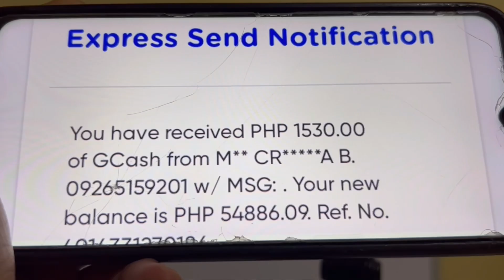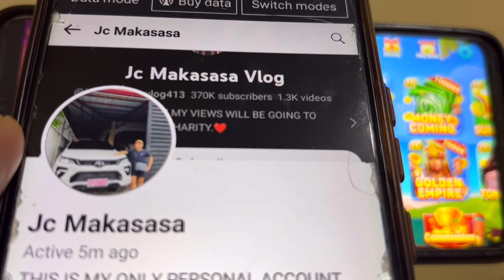NEW MINES GAME: LIPAT KA DITO PROVEN & TESTED NG MAS EASY MANALO | I-REVEAL KO KUNG PAANO MANALO